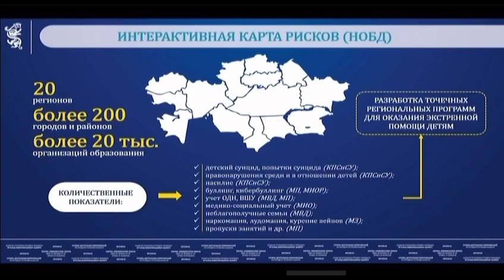Оқу-ағарту вице-министрі Еділ Оспан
Орталық коммуникациялар қызметінде Балаларды зорлық-зомбылықтан қорғау, суицидтің алдын алу, олардың құқықтары мен саламаттығын қамтамасыз ету жөніндегі кешенді жоспар туралы баяндады